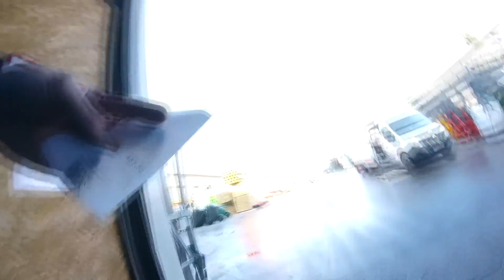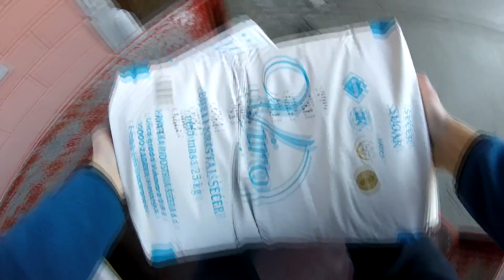Hauling 800 kg of sugar with IVECO Turbo daily 1993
This video shows the hauling of 800 kilograms of sugar wit old IVECO Turbo daily, year 1993, with 2.0 diesel engine. This small truck is very nice for hauling loads like that.